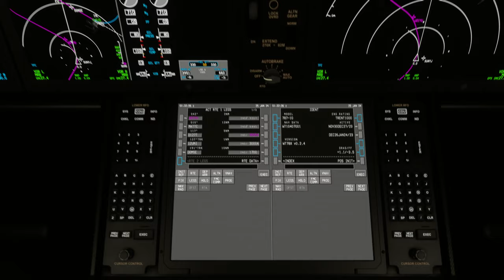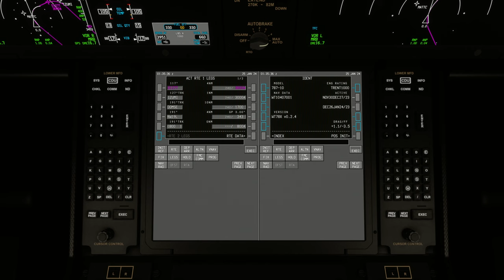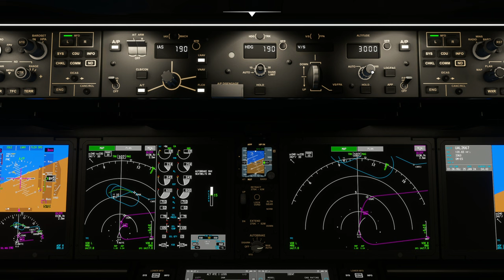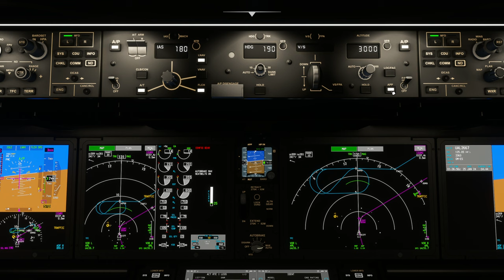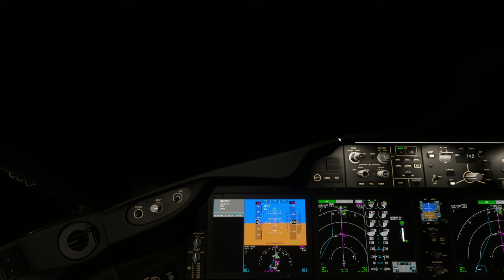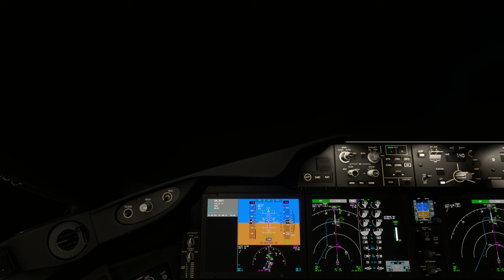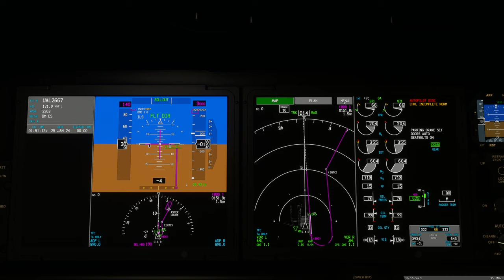B787-10 | San Francisco Int'l Airport (KSFO) to Washington Dulles International Airport (KIAD)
Aircraft & Flight Details:
Aircraft Type: Boeing 787-10 Dreamliner
Flight Time: 4 hrs 28 mins

Departure:  San Francisco International Airport (KSFO)
Runway:  01L
Weather Condition: Live

Cruise Altitude: 41,000 ft

Arrival: Washington Dulles International Airport (KIAD)
Runway:  19L
Navigation: ILS 19L
Runway Elevation: 291 ft AMSL
Weather condition: Live